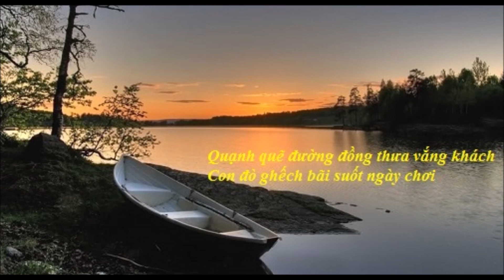Bản nhạc phổ thơ hay│VỀ QUÊ NỘI│Thơ Hoàng Trọng Muôn, nhạc Kiều Đình Kiểm│Poetry music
Bài thơ VỀ QUÊ NỘI của Hoàng Trọng Muôn được nhạc sĩ Kiều Đình Kiểm phổ nhạc năm 1998 và thu âm lại với bản thu mới nhất của nhạc sĩ năm 2021. (Hoang Trong Muon's poem ABOUT YOUR HOME was set to music by musician Kieu Dinh Kiem in 1998 and re-recorded with the musician's latest recording in 2021)